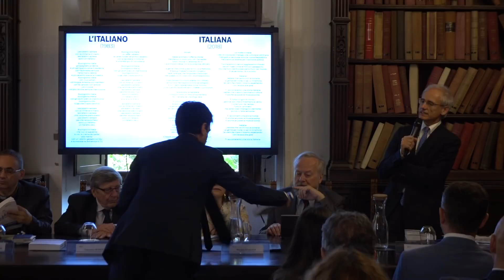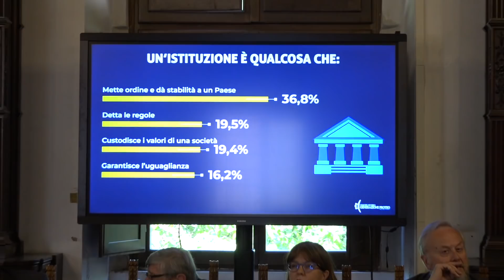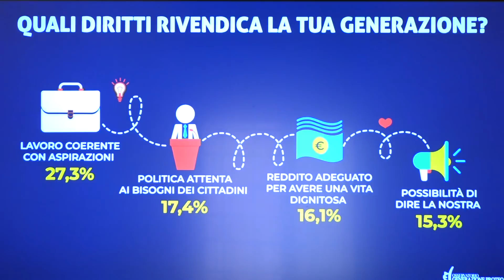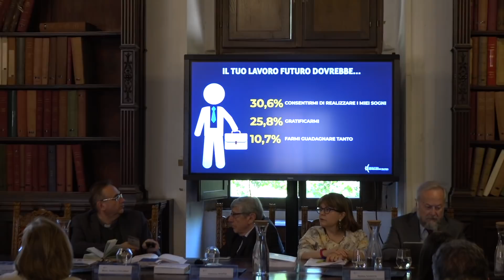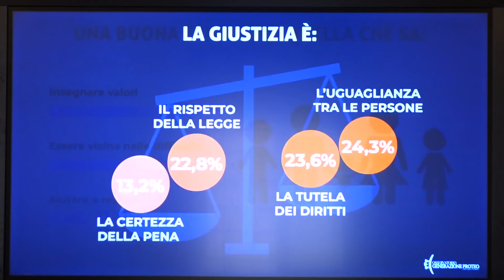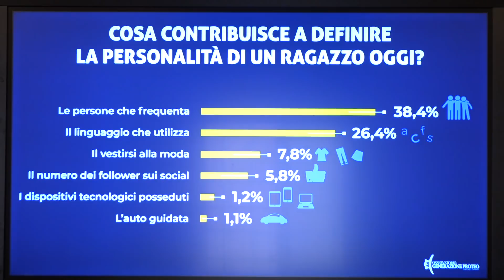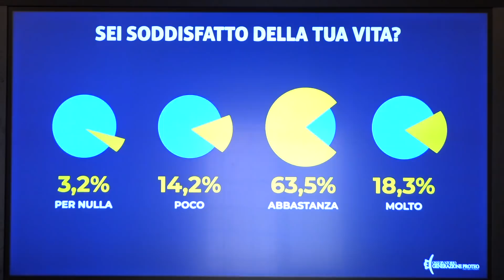ProteoBrains2018 - Conferenza stampa del 24 maggio 2018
Conferenza stampa di presentazione del Libro Bianco “Generazione Proteo”, a cura di Nicola Ferrigni, direttore dell’Osservatorio “Generazione Proteo”, in cui sono raccolti 5 anni di attività di ricerca dell’Osservatorio nonché il racconto dell’esperienza di ProteoBrains. Nel corso della conferenza stampa sono stati presentati i risultati del 6° Rapporto di ricerca realizzato dall’Osservatorio “Generazione Proteo”, che a tal fine ha intervistato circa 20mila studenti (17-19enni), in rappresentanza dell’intero territorio nazionale.